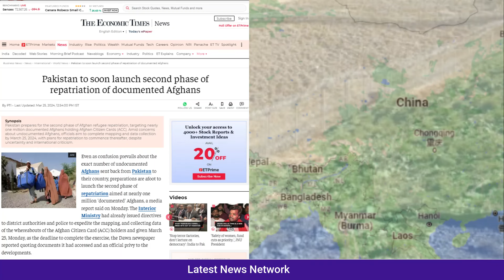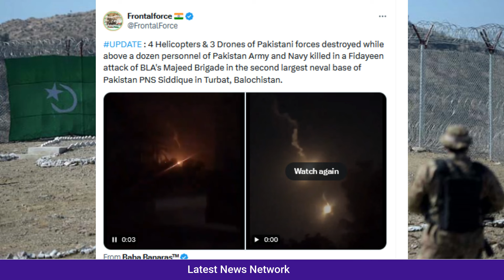पाकिस्तान के गुप्त अड्डे पर हमला||दो तरफ से घिरा पाकिस्तान||भारत से बचने के चक्कर हुआ बर्बाद पाक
Attack on Pakistan's secret base
Pakistan surrounded from two sides
Pakistan got ruined in order to escape from India
पाकिस्तान के गुप्त अड्डे पर हमला
दो तरफ से घिरा पाकिस्तान
भारत से बचने के चक्कर हुआ बर्बाद पाक